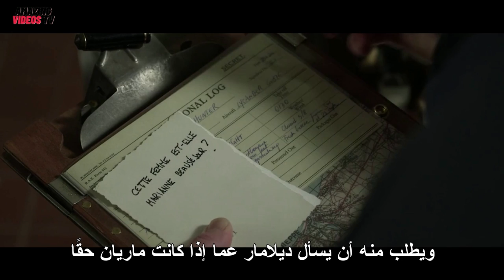The Spy Wife | Allied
Looking for exciting spy stories? here is it. one day, Max, who is the fearless Wing Commander is called in to meet with a commanding officer, Frank Heslop , as well as an Special Operations Executive official (Simon McBurney). They inform Max that   HIS WIFE is suspected of being a German spy.